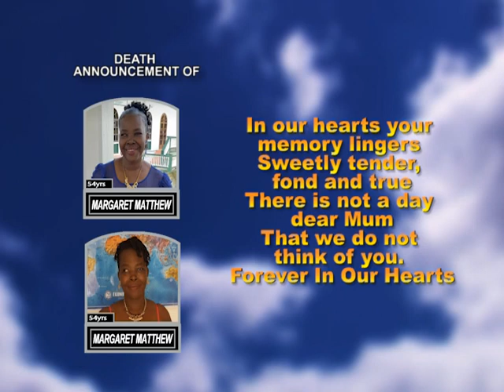Margaret Matthew short